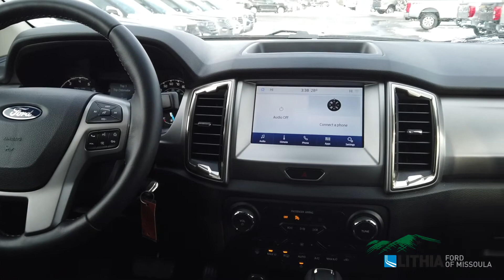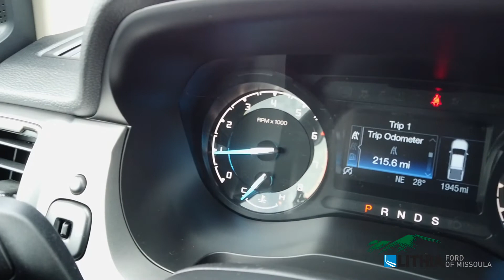2020 Ford Ranger XLT - 1FTER4FH3LLA64231